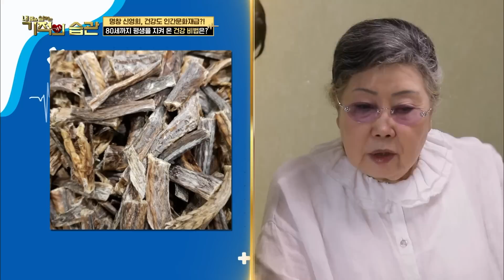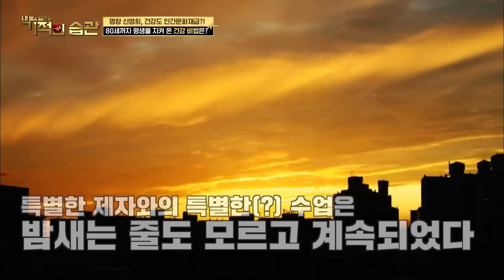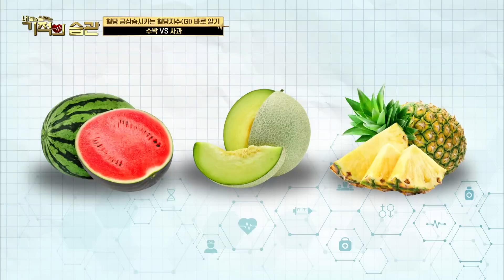82년 살면서 통닭 한 번도 먹어본 적 없는 신영희가 매일 아침 먹는 액체의 정체는...?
국가무형문화재 신영희 명창이
기적의 습관에 떴다!!

매일 아침 일어나
3가지 행동을 무조건 한다?!
(와 이걸 한다고...?)

밥에 대한 자부심이 있는 신영희!
12곡 밥부터 유산균 반찬까지...?
(자부심 인정!)

그런데 식탁 옆에 놓여 있는
물체는 무엇인가요..?
(모래시계...?)